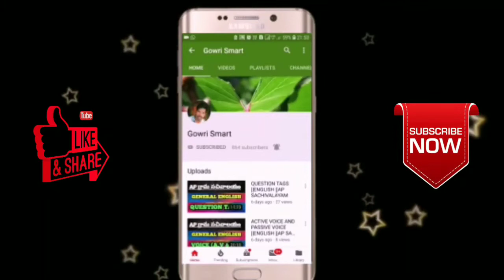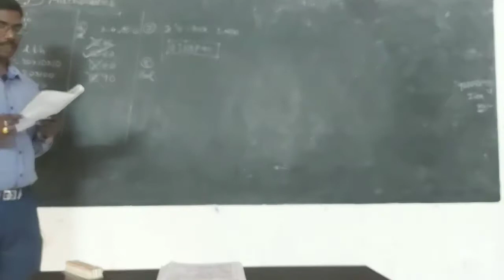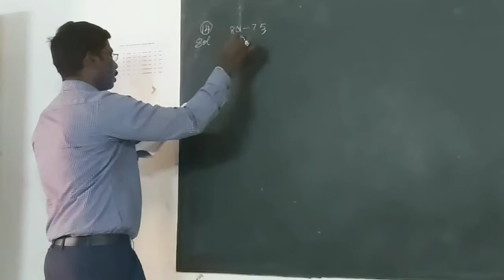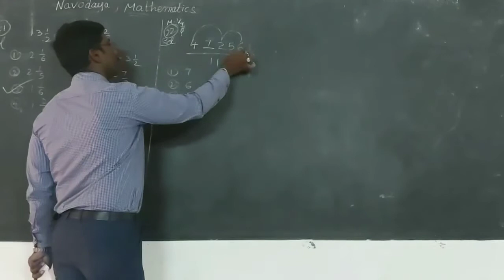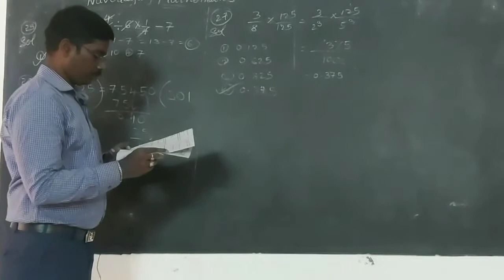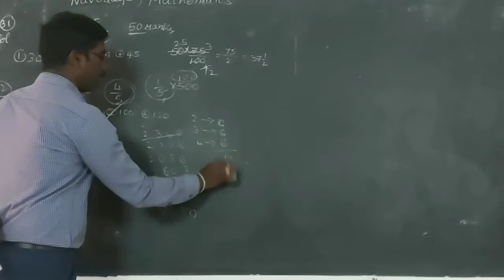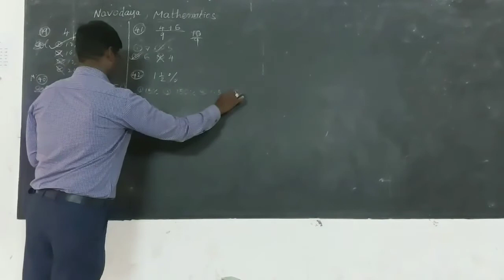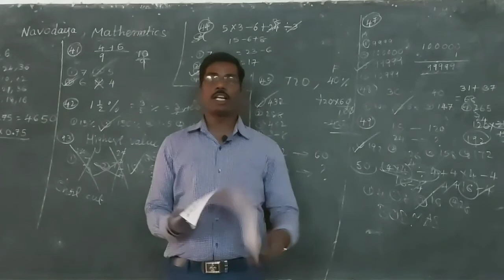Important Maths Models for Navodaya Entrance Exam 2020